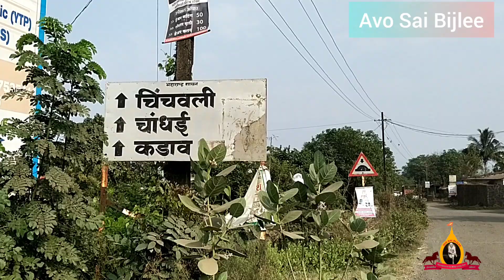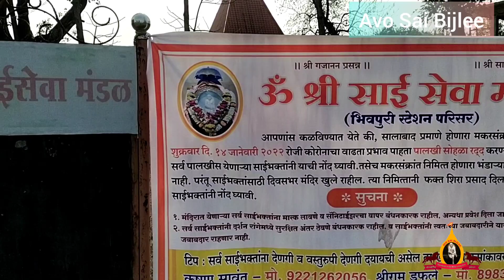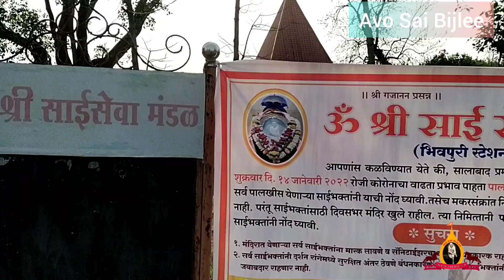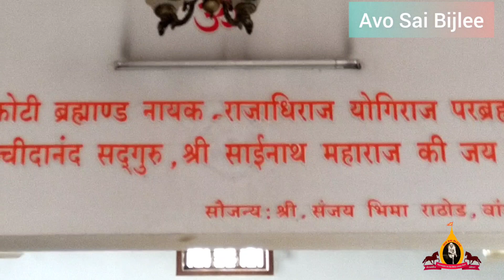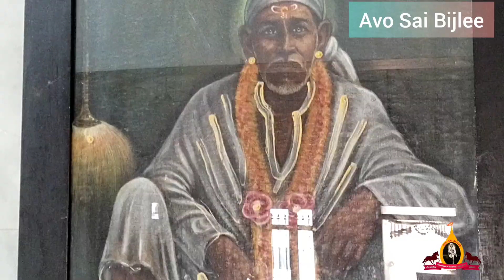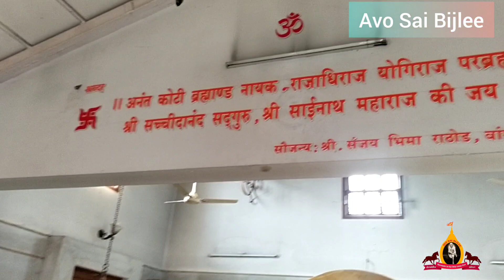1916 Bhivpuri Sai Baba Temple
In today's video we are going to show you Baba's temple in Bhivpuri. This was world's first baba temple built in 1916 when baba was alive. This temple was built by Keshav pradhan. Once keshav pradhan went to Dwarakamai and sat in the corner, baba called him and scolded him and got all his money collected.  He has no money to get train ticket also but when he reached the station someone gave him money for the ticket, pradhan got his address to send his money back, he  has send the money also but  the money order has returned back stating that there is no such person in the address and when he went to the office his officer appreciated  him for paying the money collected at the specified time.  Pradhan was shocked as he has given all the money to baba  and  after all these incidents Pradhan became a staunch devotee of baba. Once pradhan was forcing baba to come and stay in Bhivpuri so baba gave him a photo frame of his and told him not to come to shirdi again as i will be there with you in Bhivpuri. Then pradhan builded a temple for baba. The tulsi vridavan seen in the video is the place where baba stood and talked to pradhan.